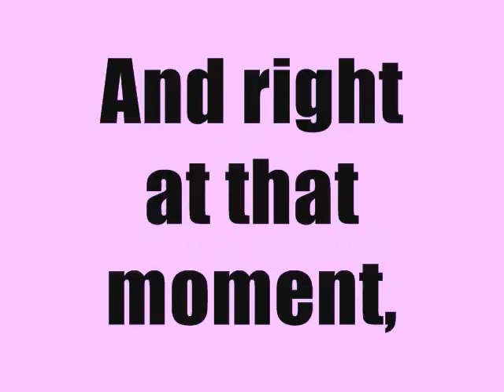Say No More;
LINNIE HERE; youre the biggest loser i know. unfortunately im with you. LOL. ILY

Ahhh, old but sexy song, yes? :]]
LCB+MSI ;D